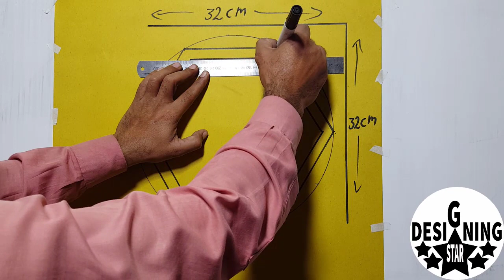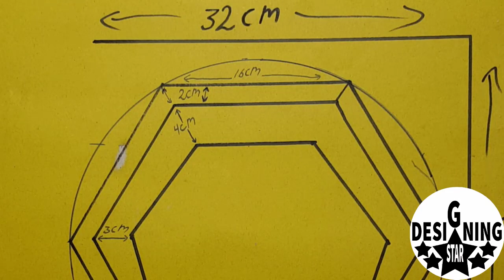3d wall painting | 3d wall decoration effect | 3d wall texture new design ideas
3d wall painting | 3d wall decoration effect | 3d wall texture new design ideas